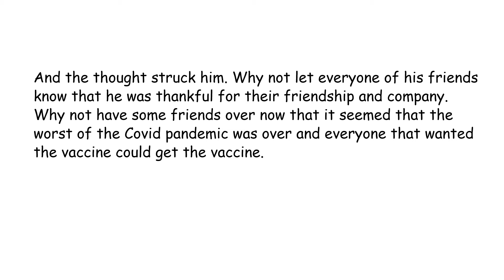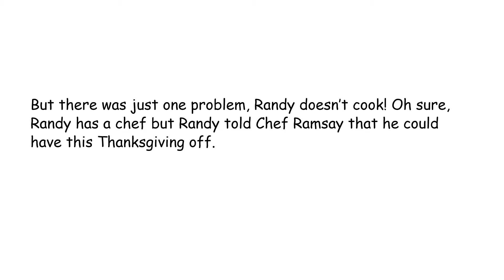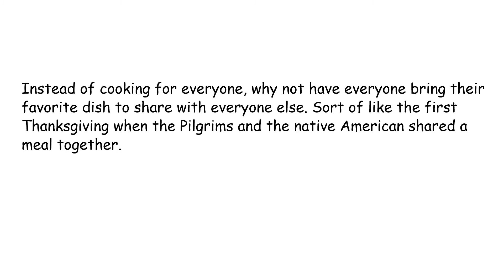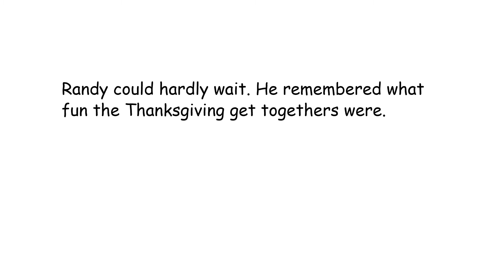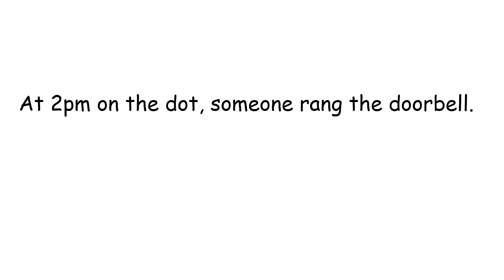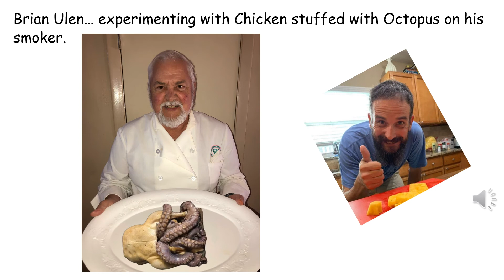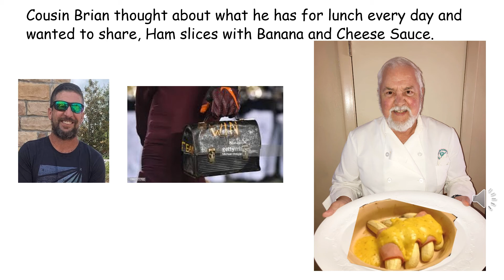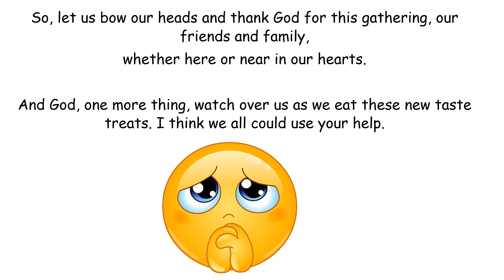#49 Thanks Bringing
Randy invites his friends over to celebrate Thanksgiving and to share their favorite dishes. Randy is in for some surprises. What would you bring?
Happy Thanksgiving and a special Thank You to all our service members.
Randy & Bepa.